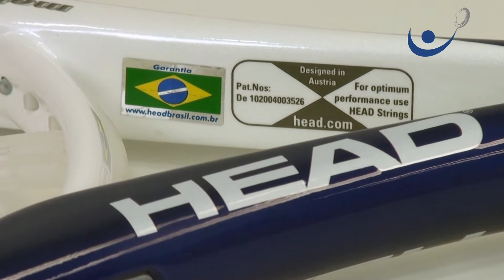Head Air Flow 3